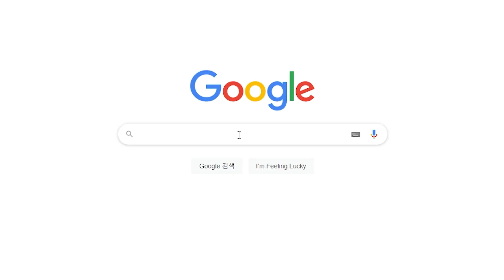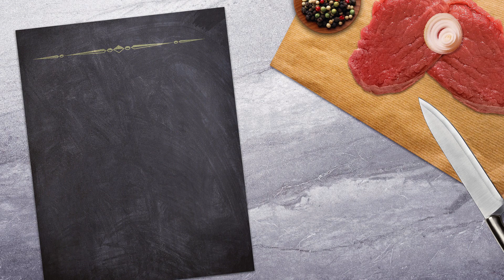아따맘마 대왕 카루메야키 달고나 만들기 | 애니먹방 | 과몰입 | あたしンち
아따맘마에 나온 카루메야키 달고나 대왕으로 만들어봤습니다!
댓글로 음식 주문해주시면 만들어드립니다!

업로드- 화, 금 오후 8시
Upload - Tue, Fri 8pm